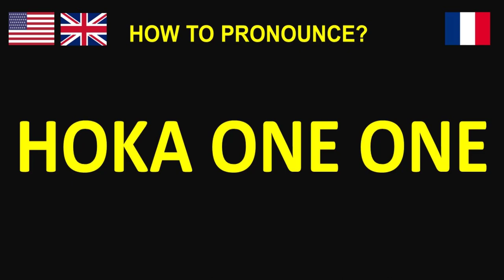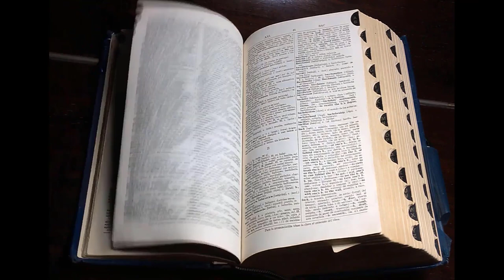HOKA ONE ONE PRONUNCIATION? (CORRECTLY)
Learn HOKA ONE ONE PRONUNCIATION? (CORRECTLY)

Hoka One One is an athletic shoe company originating in France that designs and markets running shoes. The brand first gained attention in the running industry by producing shoes with oversized outsoles, dubbed "maximalist" shoes due to extra cushion. Hoka produces both low-profile and max-cushion shoes for road, trail, and all-terrain; throughout its product line

This video will answer your following queries:
How to Pronounce Hoka One One? (CORRECTLY), How to Pronounce Hoka One One, Hoka One One - What's the Secret?, How to pronounce words end with "one"